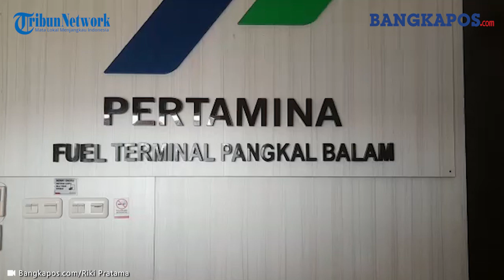ESDM Babel Datangi Kantor Pertamina Pangkalbalam, Pastikan Kedatangan Kapal Tanker Pemasok BBM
BANGKAPOS.COM, BANGKA--Pemerintah Provinsi Bangka Belitung, melalui Dinas ESDM bersama Biro Perekonomian dan Administrasi Sekretariat Daerah Provinsi Babel melakukan pengecekan kapal tanker pembawa Bahan Bakar Minyak (BBM) di Fuel Terminal Pangkalbalam, pada Minggu (12/12/2021).

Kunjungan dilakukan dengan berbincang langsung ke Fuel Terminal Manajer Pertamina Pangkalbalam Balam, Rezky Kurniawan, untuk memastikan suplai kapal tangker yang datang di terminal Pertamina Pangkalbalam.

Fuel Terminal Manajer Pertamina Pangkalbalam Balam, Rezky Kurniawan, mengatakan stok BBM jenis Gasoline yang terdiri dari Pertalite dan Pertamax akan aman hingga empat hari kedepan.

"Kemarin kita sudah kedatangan dua kapal yang satu kapal, selesai bongkar. kita mendapatkan stok untuk dua hari kedapan. Pada siang ini pukul dua siang, kembali kedatangan lagi untuk penambahan stok untuk dua hari kedepan. Jadi, Insyaallah untuk empat hari kedepan sebelum kapal lainya datang stok aman untuk Gasoline Pertalite dan Pertamax," terang Rezky.

Rezky mengatakan, untuk kedatangan kapal tangker pembawa BBM ke Fuel Pertamina Pangkalbalam sudah ada penjadwalan, sehingga suplai BBM akan terus berjalan.

"Kapal kami akan datang lagi, apabila sudah selesai di loading port mereka berangkat dari Lampung, kurang lebih 36 jam. Jadi tidak sampai empat hari mereka (kapal) datang lagi. Semoga cuaca membaik sehingga suplai kita lancar," katanya.
(Bangkapos/Riki Pratama)